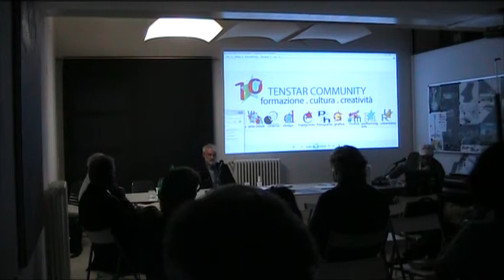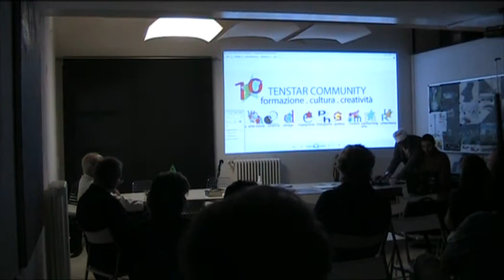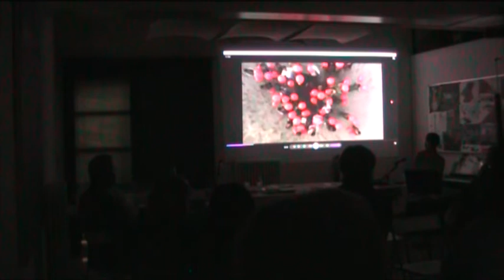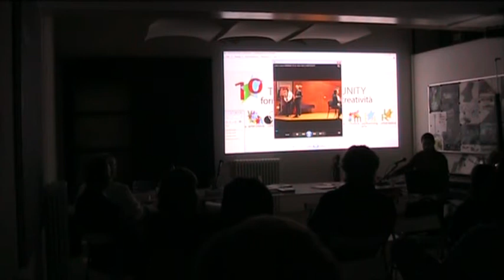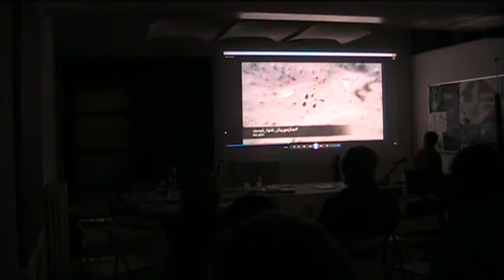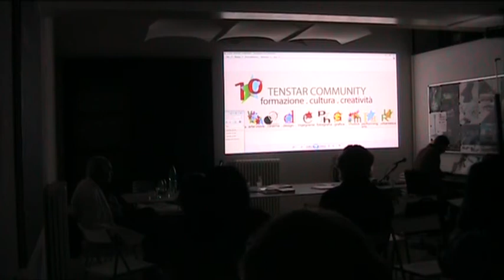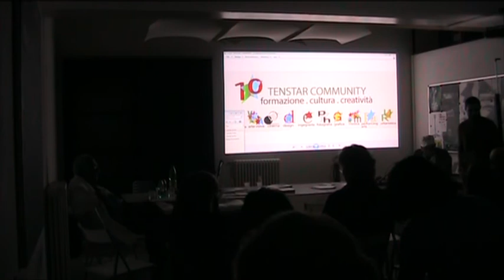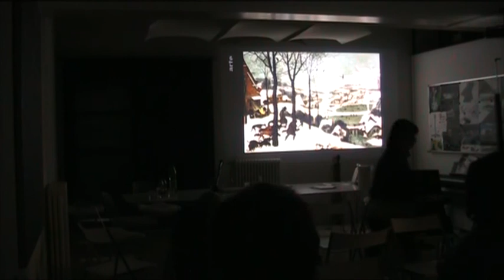Moein Fathi - "PASSAGGIO A EST, tra Oriente e Occidente" - Tenstar Community, ass. cul. inAsia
Dove: Verona (Italia) - associazione culturale Tenstar Community
in collaborazione con associazione culturale inAsia
Quando: 30 settembre, 1-2 ottobre 2020

Informazioni sull'evento

L’obiettivo di questa iniziativa è quello di promuovere le attività formative, culturali e creative attraverso una nuova dimensione in relazione alla situazione della pandemia Covid-19. Particolare rilevanza è stata data alle reti e alle attività degli itinerari culturali, cercando di individuare le sfide che dovranno essere affrontate con un metodo attuale, cogliendo opportunità e soluzioni innovative.

Il simposio si è tenuto a partire da mercoledì 30 settembre 2020 per tre giorni e ha visto il contributo delle principali esperte e esperti dei settori che trattano la tematica con uno sguardo nuovo e più articolato sull'Oriente.

SIMPOSIO: Mercoledì 30 settembre / Giovedì 1 ottobre / Venerdì 2 ottobre

PASSAGGIO A EST - L’Iran tra Occidente e Oriente: L’Iran può essere una realtà del confronto internazionale? - Quale futuro in Asia di fronte al declino dell’Occidente? - Geopolitica e cultura lungo le vie della seta

Mercoledì, 30 SETTEMBRE

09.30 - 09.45: Apertura del simposio -presentazione di Abbas Gharib (Tenstar Community)

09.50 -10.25: Danilo Verticelli (Opinionista) -Il goniometro dell’informazione

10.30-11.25: Antonello Sacchetti (Diruz - Cultura) -L’Iran post-rivoluzionario: Concetti culturali e antropologici

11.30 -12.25: Dario Fabbri (Limes, Geopolitica) -Geopolitica del confronto Usa - Iran

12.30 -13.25 (Dibattito ospiti e domande pubblico sugli interventi di Verticelli, Sacchetti e Fabbri)

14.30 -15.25: Farian Sabahi (Docente, giornalista, scrittrice) -Letteratura e cinema: L’Iran e la IIGM; pres. film “I bambini di Teheran", 33', 2017, Farian Sabahi

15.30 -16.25: Alessandra de Cesaris (Docente, architetto) -Teheran, le trasformazioni di una capitale dall'era Pahlavi a oggi

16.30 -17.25: Luciana Borsatti (Huffington Post) -"L’Iran al tempo di Trump e le vite sospese degli iraniani"

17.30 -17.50: FILM: “Raffaello”, 20’, 2015, Bahman Kiarostami

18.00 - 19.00: (Dibattito ospiti e domande pubblico sugli interventi di Sabahi, de Cesaris, Borsatti)

Giovedì, 1 OTTOBRE

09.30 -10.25: Michele Nigro (Cultore pensiero islamico) - Da ieri a oggi: Le radici religiose, filosofiche e culturali di un rapporto plurimillenario tra Iran ed Europa

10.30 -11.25: Claudio Zito (Cinema Iraniano) -Tendenze del nuovo cinema iraniano, presentazione del film “The Alien”

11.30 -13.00: FILM: “The Alien”, 93', 2020, Nader Saeivar

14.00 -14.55: Abbas Gharib (Tenstar Community) -Antica Persia e Grecia: diritti umani vs democrazia

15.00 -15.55: Terence Ward (Scrittore, Saggista) -“Alla ricerca di Hassan”: Donde sortiscono le tensioni in Medio Oriente

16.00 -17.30 (Dibattito ospiti e domande pubblico sugli interventi Nigro, Zito, Gharib, Ward)

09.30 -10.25: Marco Perusi (Docente, sinologo) -Sulle vie della seta

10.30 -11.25: Federico Beltrame sostituisce Guido Samarani (Docente, sinologo) -La politica estera internazionale della Cina e i rapporti con l'Iran

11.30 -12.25: (Dibattito ospiti e domande pubblico sugli interventi di Perusi, Samarani)

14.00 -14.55: Stefano Beltrame (Scrittore) - "Mossadeq. L'Iran, il petrolio, gli Stati Uniti e le radici della rivoluzione islamica"

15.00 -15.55: Alberto Zanconato (Giornalista, ANSA, scrittore) - "Khomeini, il rivoluzionario di Dio"

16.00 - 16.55: Abbas Gharib (Tenstar Community) - Le dinamiche interne di un Paese

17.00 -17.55: (Dibattito ospiti e domande pubblico sugli interventi di Beltrame, Zanconato, Gharib)

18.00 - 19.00 : Moein Fathi (musicista) -Concerto Musicale